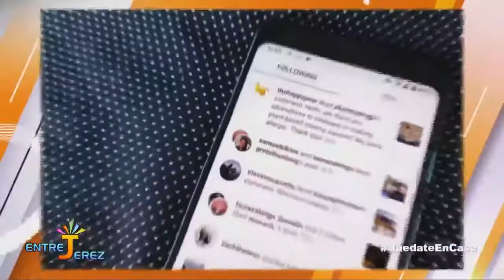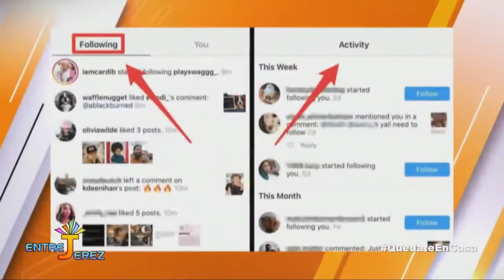Ya podrás monetizar IGTV en Instagram y videos en vivo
Instagram ha dado a conocer nuevas herramientas de monetización para creadores.

La compañía anunció el miércoles 27 de mayo el lanzamiento de anuncios publicitarios para IGTV y dijo que permitirá que los fans puedan pagar a sus influencers favoritos cuando estos emitan videos en directo.

Según Instagram, las visitas a videos en vivo han aumentado un 70 por ciento desde el inicio del confinamiento ocasionado por la pandemia del coronavirus. Para aprovechar este auge, los creadores de contenido podrán utilizar una insignia en sus videos en vivo que conducirá a las personas que lo están viendo a poder contribuir económicamente con su esfuerzo.